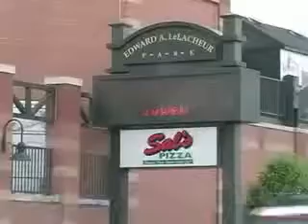Trolley Stop episode 1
Trolley Stop video created by Umass Lowell students with Bridget Driscoll